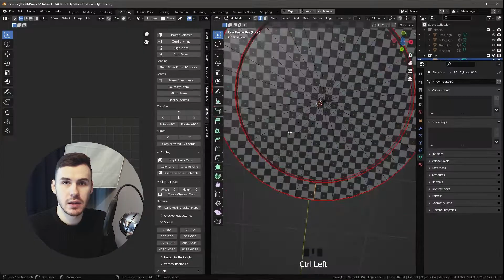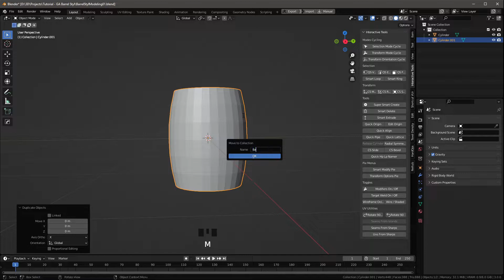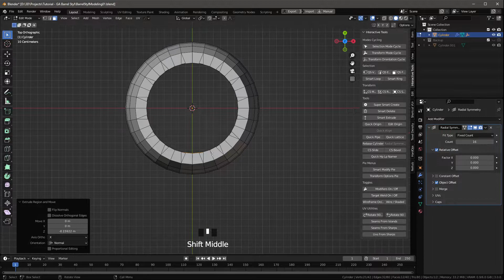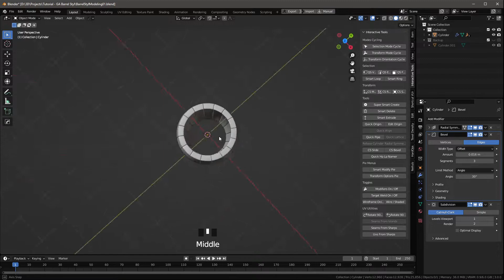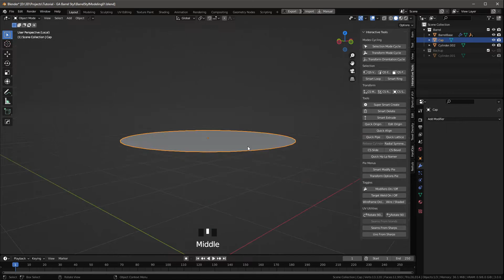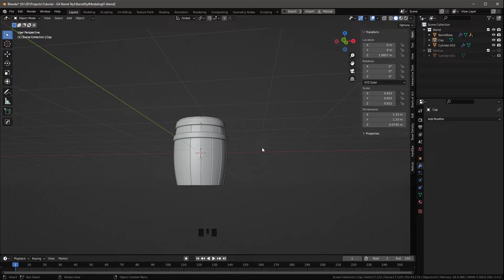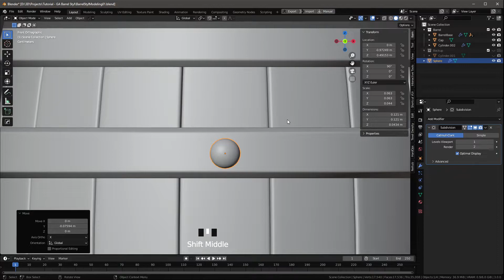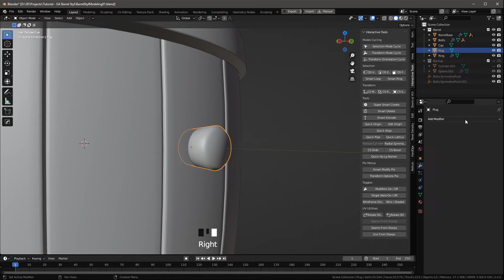Игровой ассет в Blender - Бочка | Часть 1. Моделирование High Poly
Из этого видео ты узнаешь как сделать High Poly версию модели бочки в Blender.

🔥 Бесплатный курс для начинающих "3D Domik" - в ВК , если нет ВК

Всего 2 шага чтобы получить новую профессию и ворваться в GameDev

Inst - @kozhartist

Рассказываю секреты и фишки компьютерной графики. Уроки по Blender, ZBrush, 3Ds Max и др. Веду за руку в геймдев.